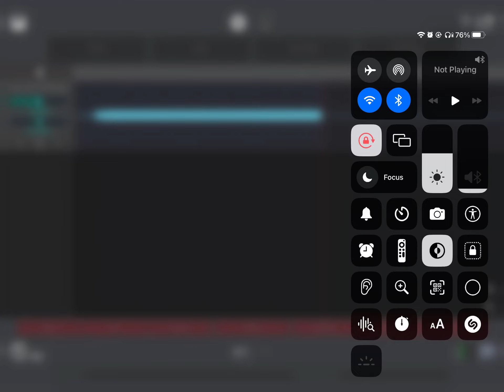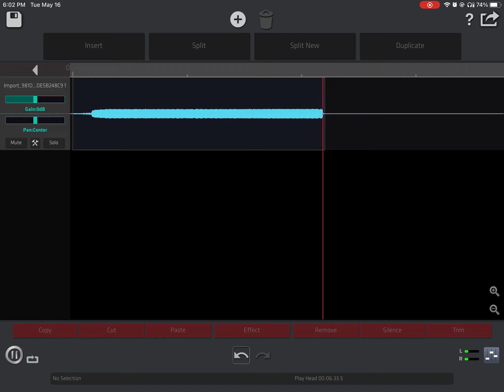Planet Boelex Shower Curtain (my pitch)